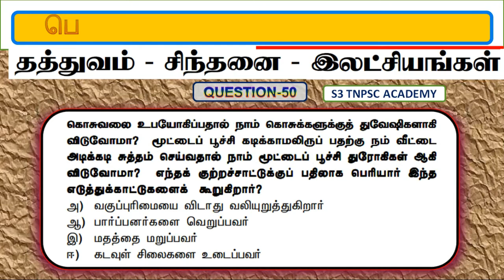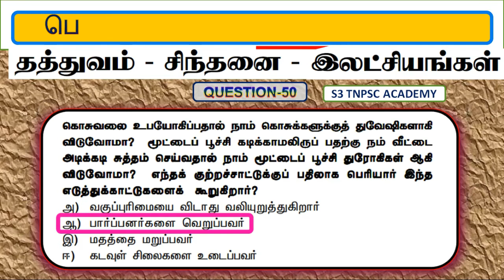Question 41 to 50-பெரியார் 1000-பெரியாரின் தத்துவம் சிந்தனை இலட்சியங்கள்